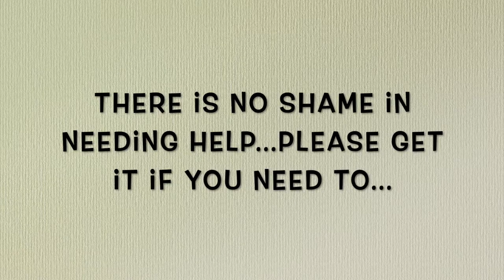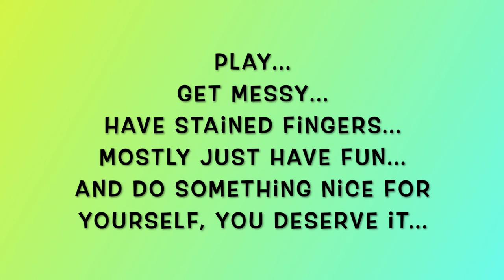Ink Blob Art Part 1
If you are struggling with your mental health reach out to this or another crisis help line...please